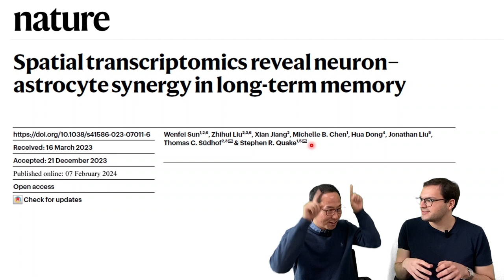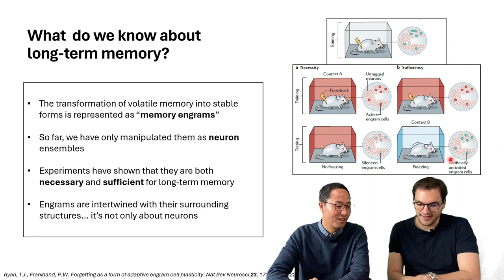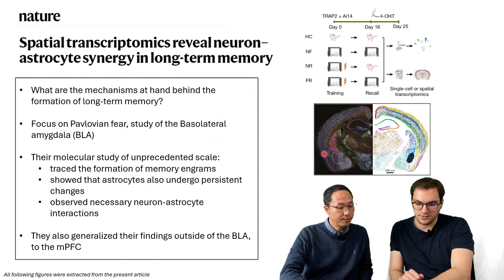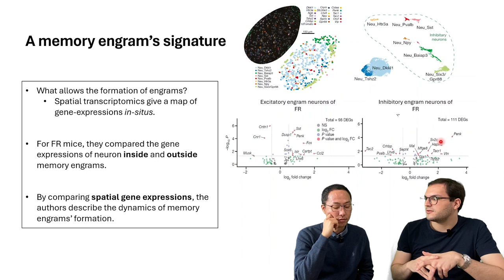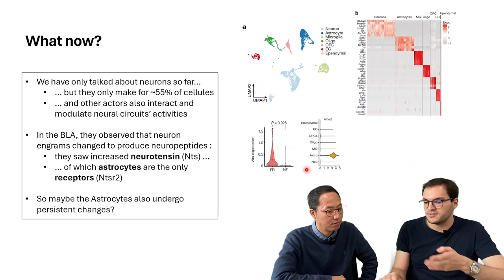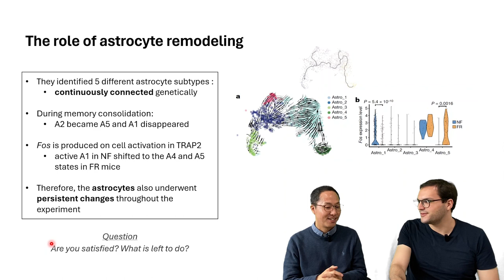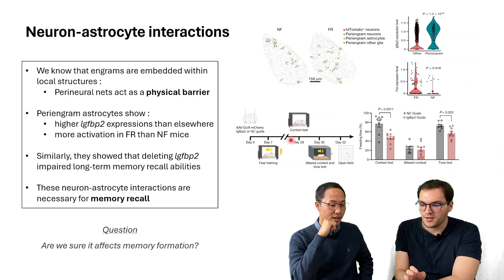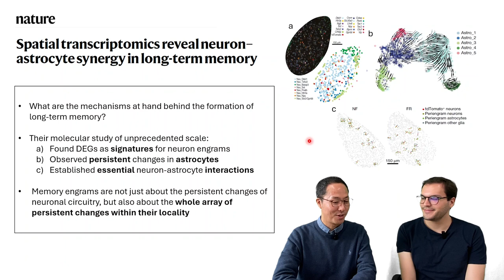Neuroscience Review "TheMind" Spatial transcriptomics reveal neuron–astrocyte synergy in long-term..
Neuroscience Paper Review 'TheMind' video dated April 5, 2024. The original paper is as follows: Sun, Wenfei, et al. "Spatial transcriptomics reveal neuron–astrocyte synergy in long-term memory." Nature (2024): 1-8.

00:00 Paper Overview
07:11 Introduction of the Main Part